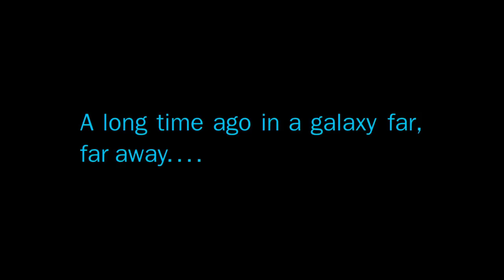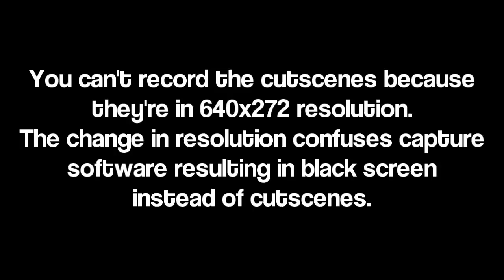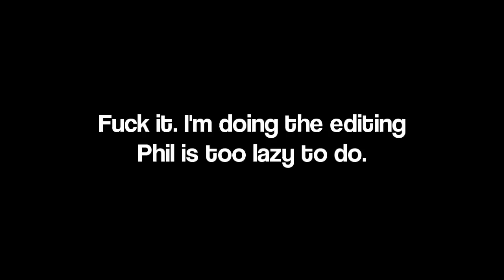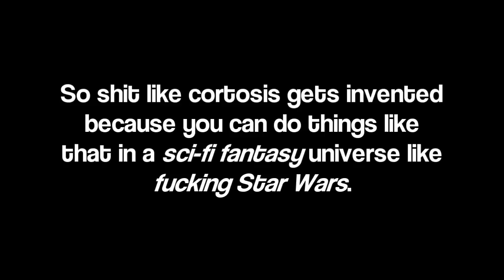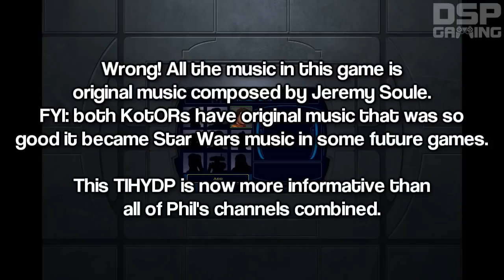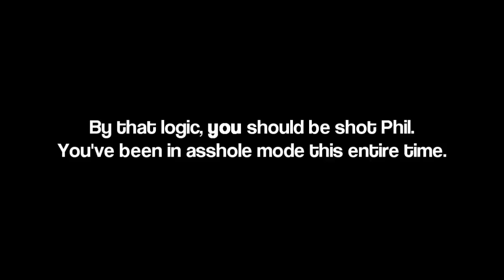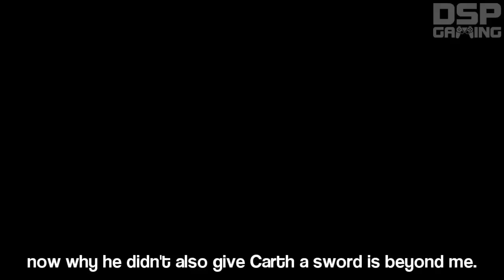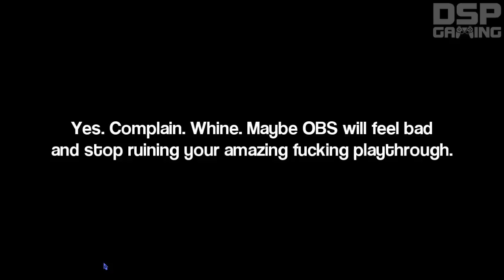This is how you DON'T play Star Wars KotOR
DSP has quit KotOR... for now. But it was just getting GOOD :'(